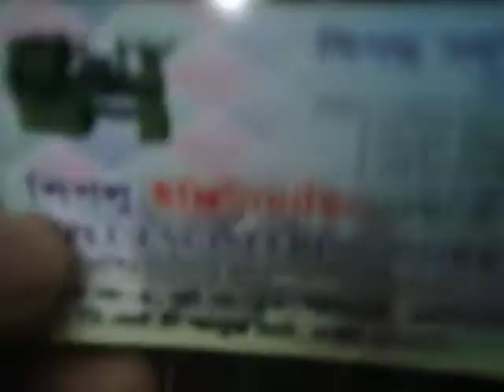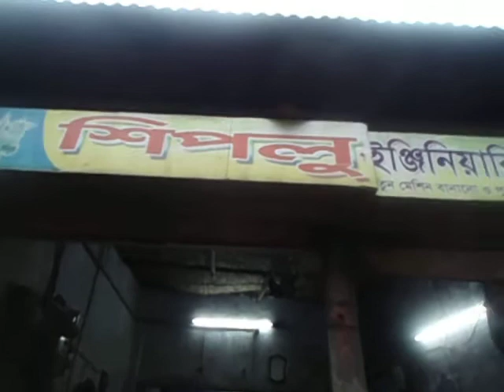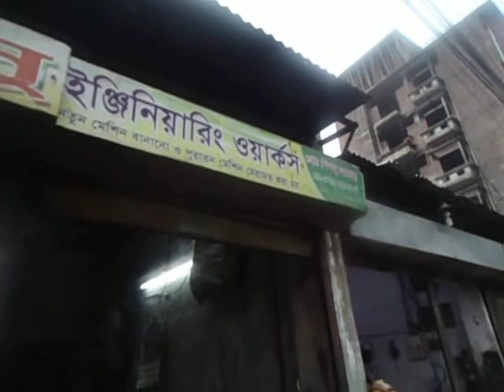Siplu Engineering Works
All kinds of Machinery  Spare Parts Etc.
15, Road -1, Shyampur Dhaka-1204. Bangladesh.
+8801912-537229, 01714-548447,